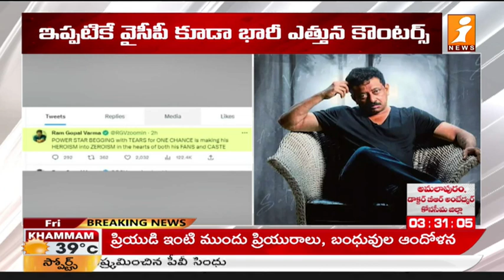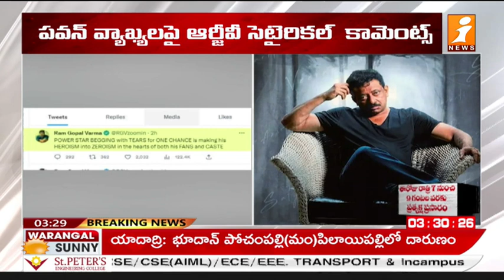పవన్ కళ్యాణ్ వ్యాఖ్యలపై ఆర్జీవీ కామెంట్స్ | RGV Comments on Pawan Kalyan | inewsdigital